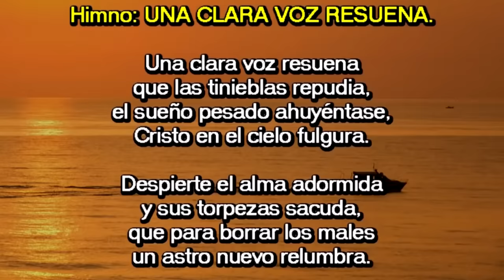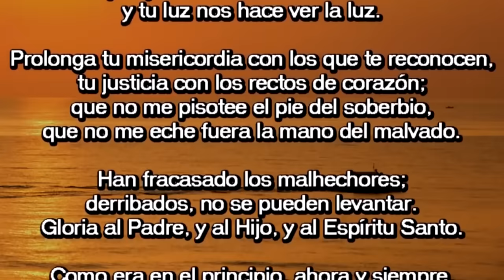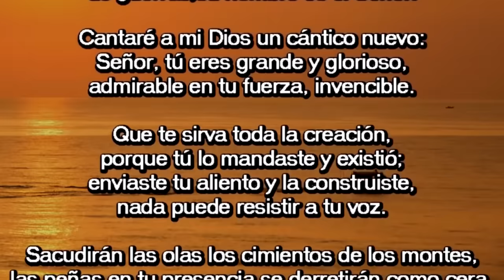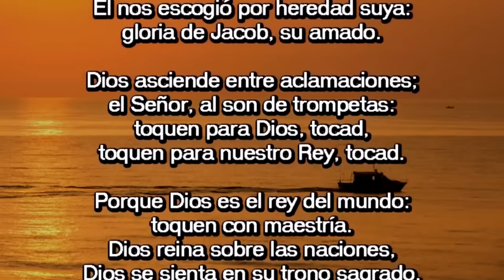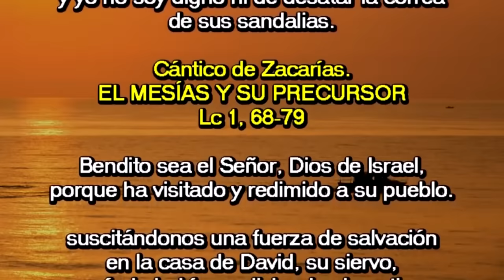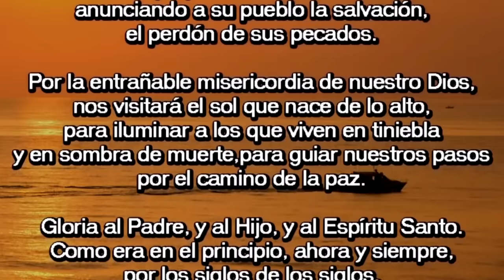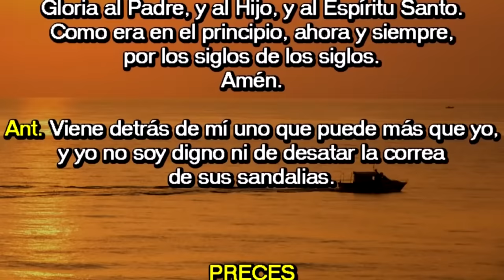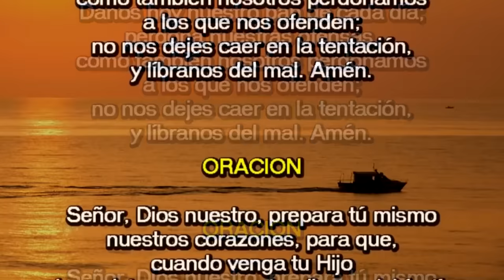Oración de la mañana (Laudes), | MIÉRCOLES 06 DE DICIEMBRE DE | I SEMANA DE ADVIENTO